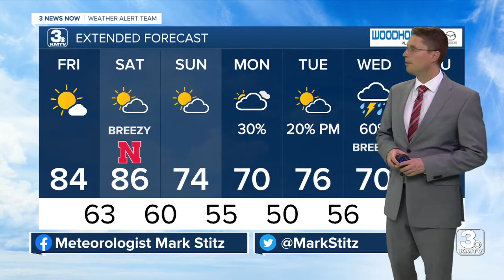KMTV 3 News Now Omaha Latest Headlines | October 8, 12pm